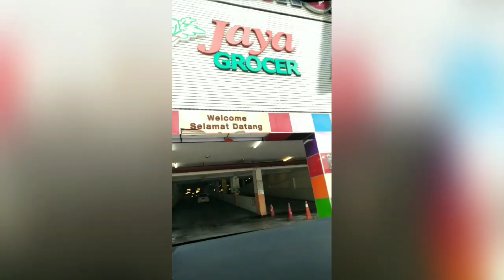Lockdown grocery with tatay...at JAYA GROCER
📷 credit to tatay.😁

We really appreciate how they protect their customers they give free gloves if you don't have and sanitize your hands  before going inside they also check our temperature. And we need to queue up outside if still a lot of customer inside. .👍